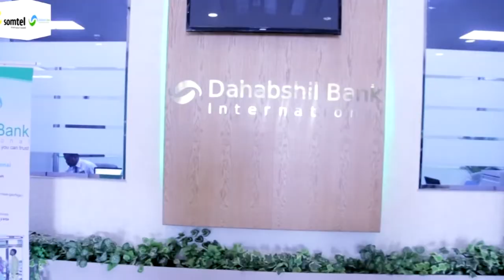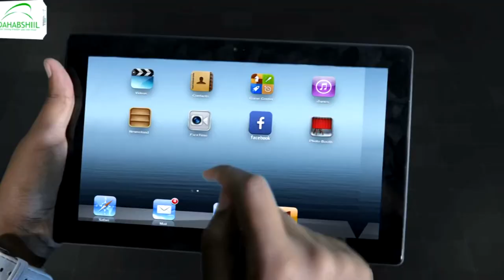Madaxwaynaha D.D.S aya ururada mucaradka ku tilmamay kuwa an dorasho isku diyarinin